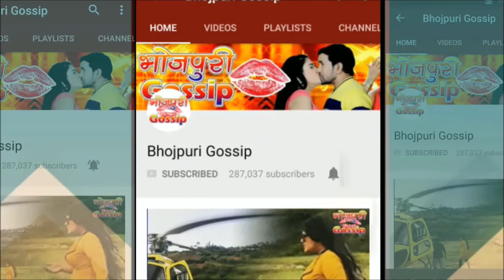Jai Hind 1st weekend Bhojpuri Box Office Collection - Pawan Singh, Madhu Sharma